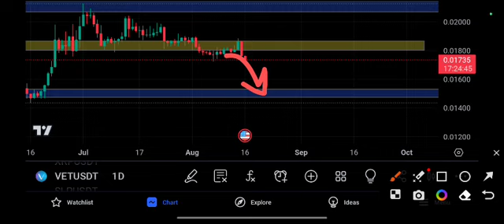VET News Today! Vechain Price Prediction